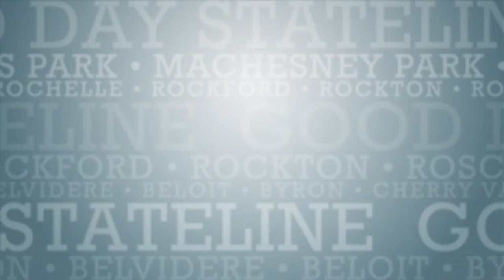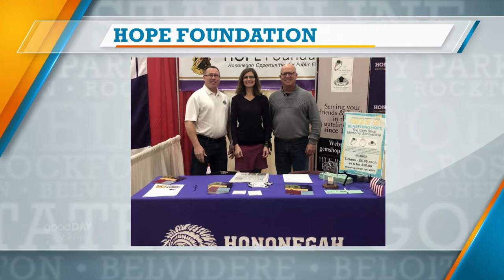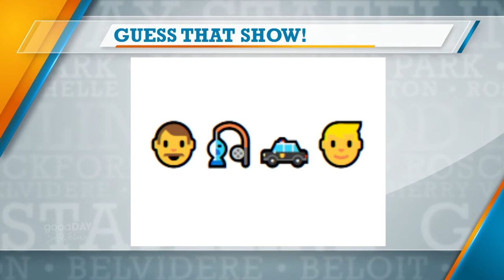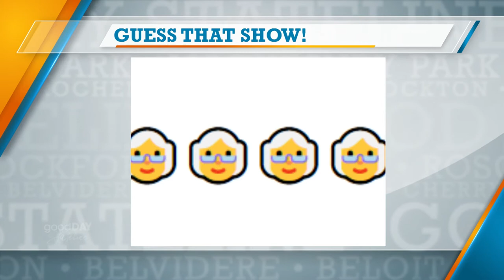Get a Taste of TV Land with The Hononegah Hope Foundation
Hononegah Hope, a foundation that provides resources for the Hononegah School District, is hosting a fundraising event on Saturday, April 4th from 5:30 p.m. to 11 p.m. at the Amercian Center Banquet Hall in Rockton. This year's theme is "Touch of TV Land"! Tom stops by to tell us more and to play a little TV Land trivia!